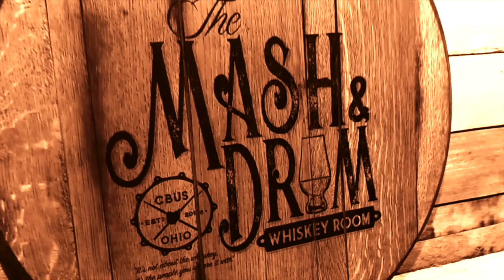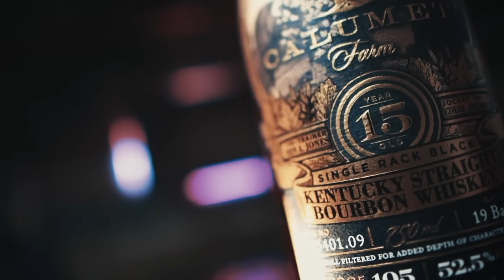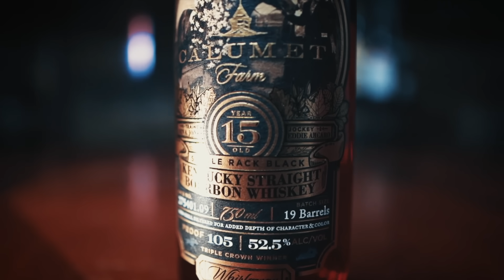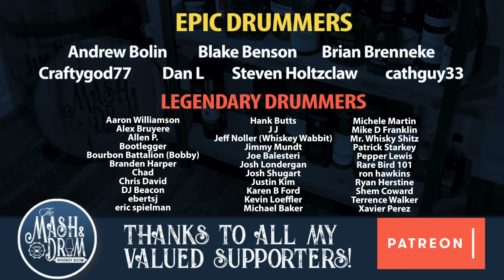Old Fitzgerald 16 Year Bottled in Bond vs Calumet Farm 15 Year! Who takes it!?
Double Bass is back! You the viewers get to pick what two bourbons go head to head! Today we have Old Fitzgerald Bottled in Bond 16 year vs Calumet Farm 15 year Bourbon! Who takes it? Enjoy the video!